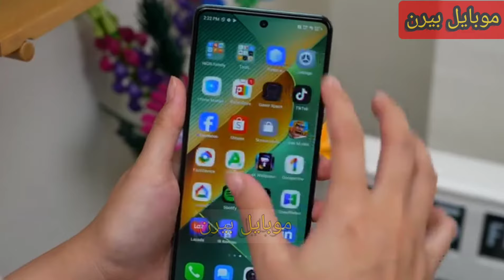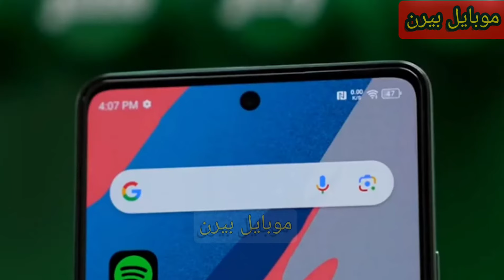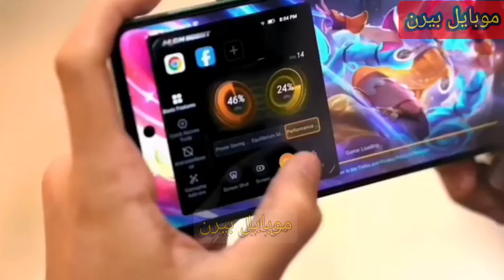سعر و مواصفات tecno pova 6 pro عيوب و مميزات تكنو بوفا 6 برو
تكنو بوفا 6 برو
عيوب تكنو بوفا 6 برو
tecno pova 6 pro
جوال تكنو بوفا 6 برو
بوفا 6 برو
pova 6 pro
تكنو بوفا 6 برو ببجي
مواصفات تكنو بوفا 6 برو
تكنو بوفا 6
سعر تكنو بوفا 6 برو
هاتف تكنو بوفا 6 برو
tecno pova 6 pro 5g
تكنو بوفا 6 برو 5g
pova 6 pro 5g
تكنو بوفا ٦ برو
مميزات تكنو بوفا 6 برو
pova 6 pro في الجزائر
تكنو 6 برو
جوال بوفا 6 برو
موبايل تكنو بوفا 6 برو
pova 6
بوفا 6 برو ببجي
مميزات وعيوب تكنو بوفا 6 برو
tecno
تكنو بوفا 6 برو كم فريم ببجي
tecno 6 pro
tecno pova 6
tecno pova 6 pro مراجعة
بوفا ٦ برو
تكنو
تكنو بوفا 6 برو كم فريم
جوال تكنو
tecno pova 6 pro في المغرب
افضل هاتف في الفئه المتوسطه 2024
تكنو بوفا 6برو
جهاز تكنو بوفا 6 برو
سعر تكنو بوفا 6 برو في العراق
كم سعر تكنو بوفا 6 برو
مراجعة تكنو بوفا 6 برو
هاتف tecno pova 6 pro
تكنو بوفا 6 برو موبايل جامد جدا Tecno Pova 6 Pro
بوفا 6 برو
Pova 6 Pro
tecno 6 pro
تكنو 6 برو
tecno pova 6 pro كم فريم ببجي
تكنو بوفا 6 برو 5 جي
ونستعرض ايضا
تكنو بوفا 6
tecno